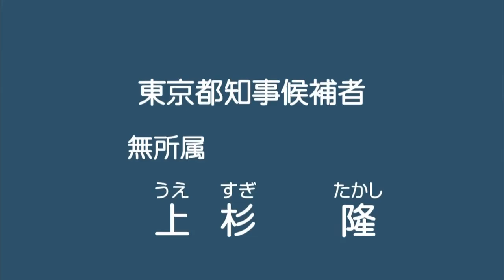【NHK版】政見放送 東京都知事選挙2016 上杉隆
上杉隆Twitter

【自己紹介】
2016年の東京都知事選挙の政見放送をきっかけにNHKから国民を守る党の活動を知り、2018年上旬より党のお手伝いをさせてもらうようになりました。11月から選挙準備のために勤務先の病院での勤務形態を常勤→非常勤としてもらい、週2日画像診断医、不定期で当直医として生計を立てるようにしました。党の公認候補者として2019年に以下の選挙に挑戦しています。
10月に立花孝志党首の参議院埼玉県選出議員補欠選挙への立候補による自動失職に伴い、参議院選挙の比例代表の名簿から繰り上げ当選となりました。